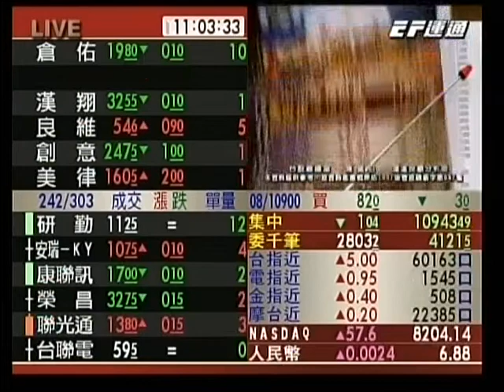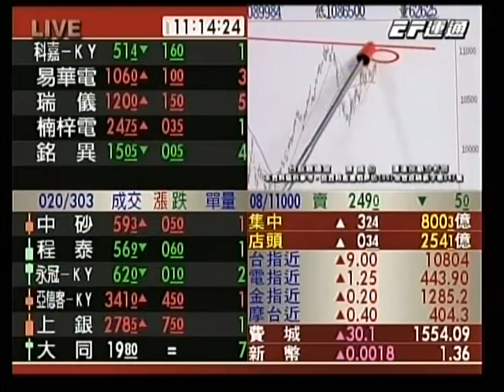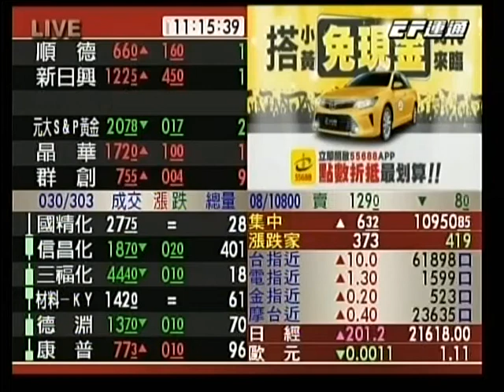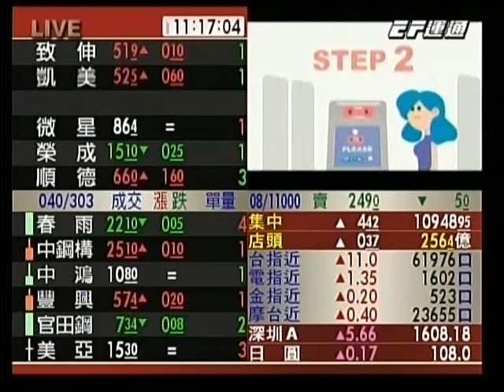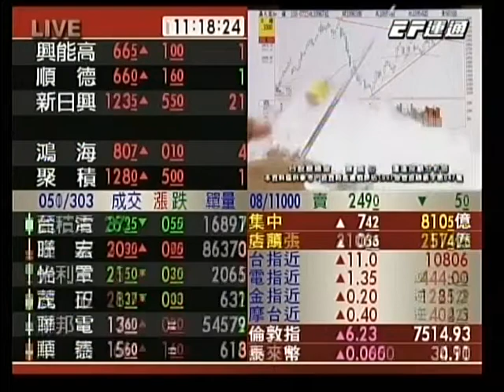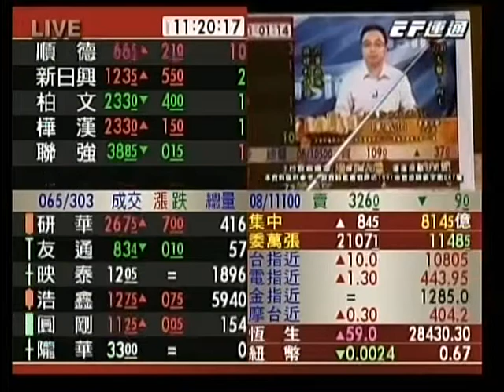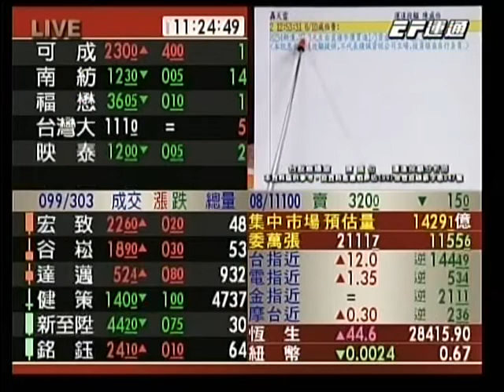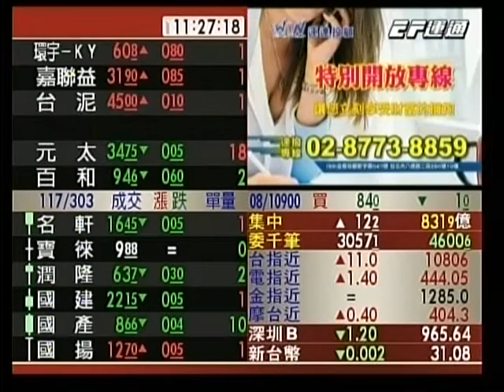20190723 1100 陳威伯 台股直播室